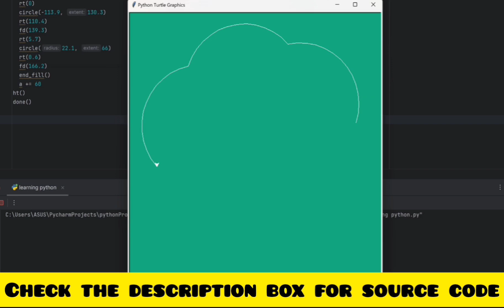Chatgpt logo & infinity sign Python Turtle Project